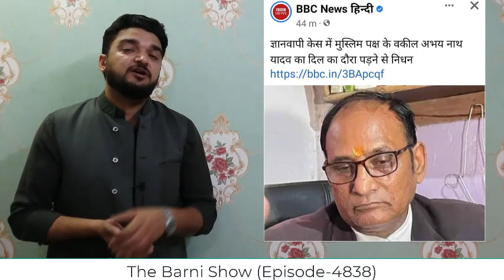ज्ञानवापी मस्जिद मामला; मुस्लिम पक्ष के वकील की मौत | The Barni Show | EP-4838